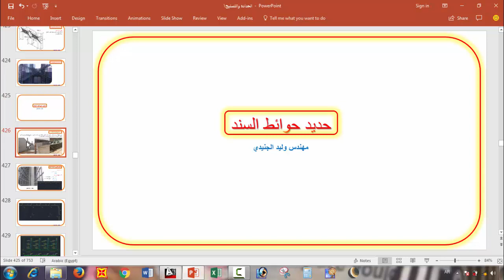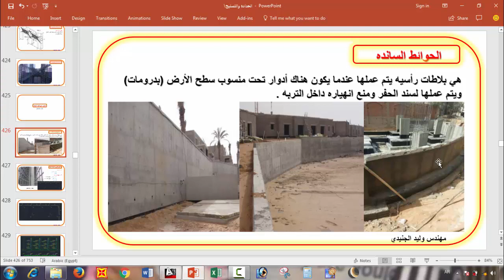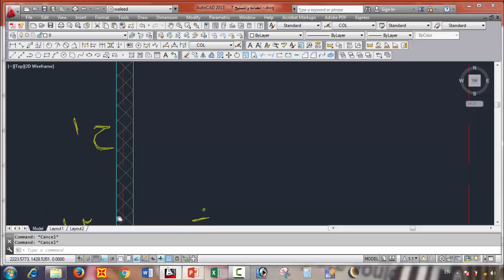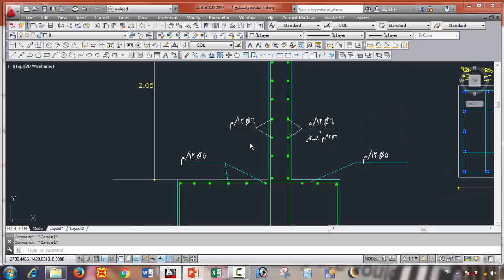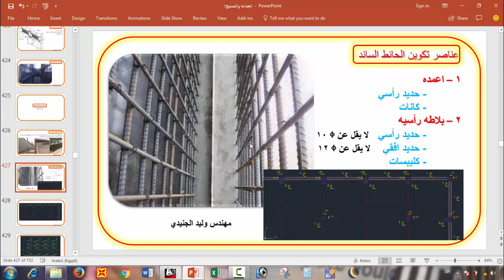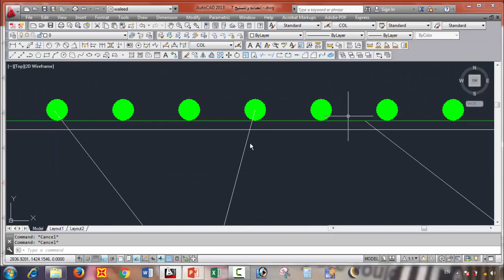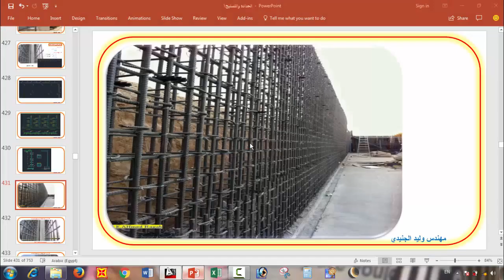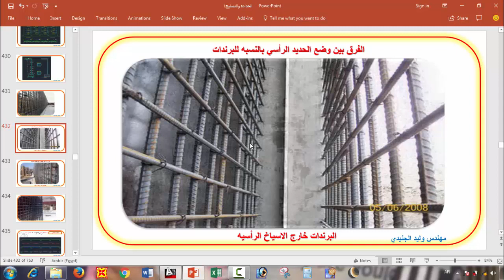حدادة الحوائط الساندة retaining walls الحدادة _ كورس التنفيذ _ اعداد مهندس موقع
سلسة الحدادة والتسليح بعد مجموعة المحاضرات دي هتقدر تسلح أي عنصر إنشائي مهما كان شكلة وسلوكة الإنشائي لأننا ببساطة هندرس مع بعض تسليح كل العناصر الإنشائية [ قواعد مسلحة ، لبشة مسلحة ، خوازيق بأنواعها ، أعمدة ، حوائط قص ، حوائط ساندة ، الأسقف الخرسانية بجميع انواعها ( بلاطات كمرية ، بلاطات مسطحة ، بلاطات مفرغة ، بانلد بيم ) ، وكمان الفريمات والارجات ، وتسليح السلالم وأنواعها ] وهنركز اوي علي اشتراطات الكود ووصلات الحديد والحديد الاضافي ، وحضر كميات الحديد اللازمة لتسليح أي عنصر إنشائي بالطريقة الدقيقة والطريقة التقريبية .متنسوش الاشتراك والشير